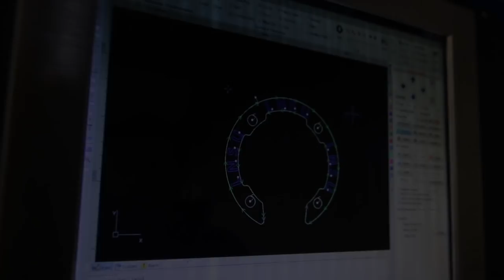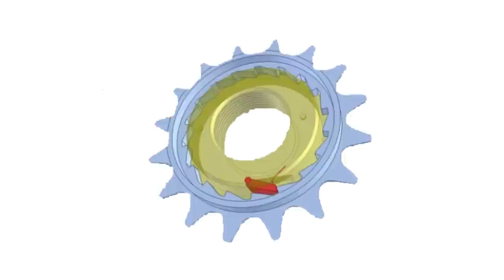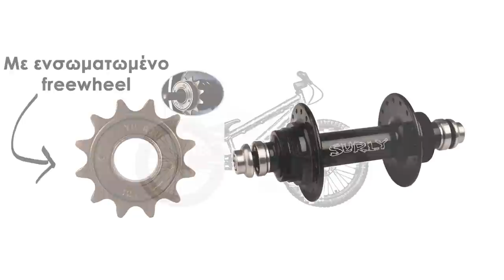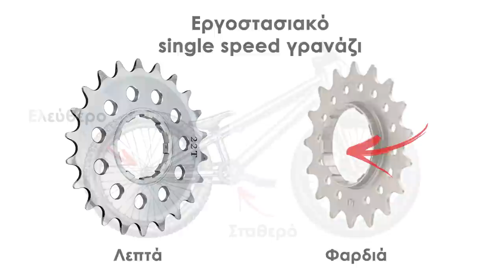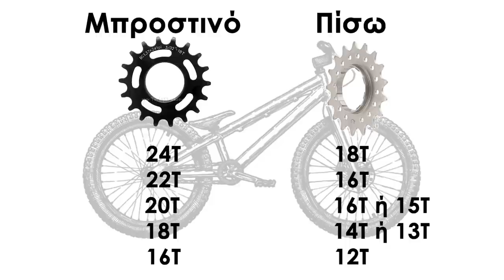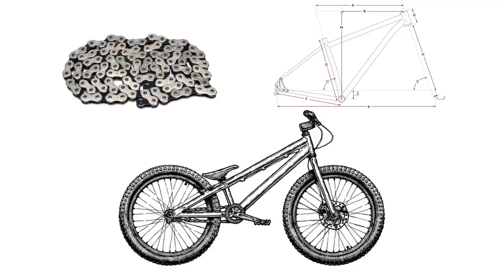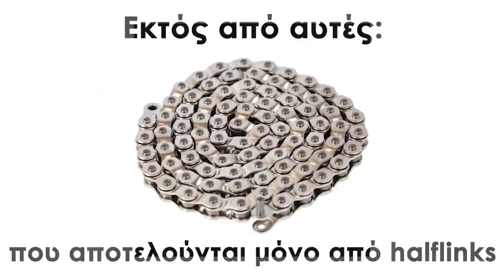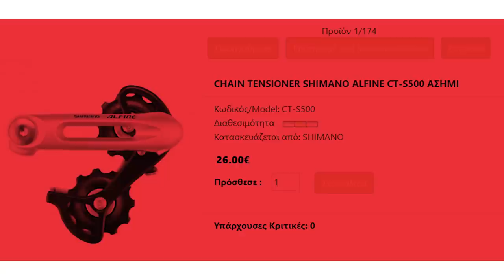Όλα όσα πρέπει να ξέρεις για το single speed!